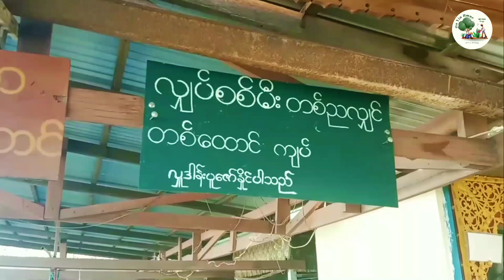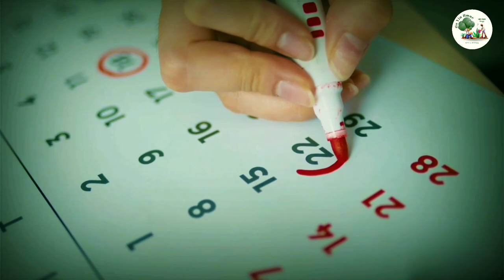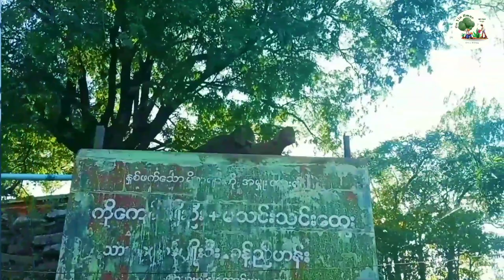မြင်းခြံမြို့ နဲ့ တောင်သာမြို့က နန်းမြင့်တောင် ဆိုတာ အပိုင်း ၂ (Myingyan)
I and my family are climbed up to Nann Myint Mountain. Interest about tha history of that mountain. part-2

မြင်းခြံမြို့ရောက်ရက် မရောက်ရောက်အောင်သွားသင့်တဲ့နေရာတွေထဲမှာ နန်းမြင့်တောင်လည်း ပါပါတယ် နန်းမြင့်တောင်ဟာ မြင်းခြံမြို့နဲ့ တောင်သာမြို့ရဲ့ ကြားမှာ တည်ရှိပါတယ် မြင်းခြံမြို့ကနေ ၈ မိုင်အကွာမှာတည်ရှိပြီး တောင်သာမြို့ကနေဆိုရင် ၆ မိုင်ခွဲခန့်တွင် တည်ရှိပါတယ် ပုဂံခေတ်ကတည်းက အနော်ရထာမင်းကြီးတည်ထားကိုးကွယ်ခဲ့တဲ့ စေတီတော်လည်း တောင်ထိပ်မှာ ဖူးမျှော်နိုင်ပါတယ် တောင်ခြေကနေ တောင်ထိပ်အထိ တောင်တက်လမ်း လှေကားနဲ့စောင်းတန်းပါ ရှိတာမလို့ မတက်နိုင်မှာလည်း မပူရပါဘူး တောင်ထိပ်ရောက်ရင် မြင်တွေ့ရမယ် မြင်ကွင်းတွေက အရမ်းလှပလွန်းပါတယ် အရမ်းအေးချမ်းလွန်းပါတယ် ဧရာဝတီမြစ်ကိုလည်း မြင်နိုင်ပါတယ် ကဲဗျာ အများကြီးမ​ပြောတော့ဘူးနော် ဝင်ကြည့်လိုက်ကြပါတော့